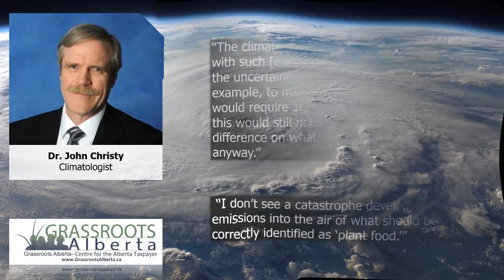John Christy Climatologist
Alabama State climatologist Dr. John Christy of
 the University of Alabama in Huntsville, formerly of NASA, served as a UN IPCC lead author in 2001 for the 3rd assessment report and detailed how he witnessed scientists distorting the science.